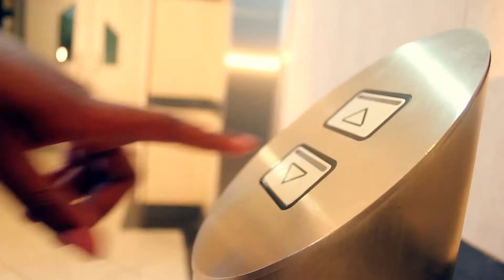Penzi La Kweli - Georges, Izzoh & Stomody [official HD video]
Artist: Georges, Izzoh Thaozanium & Stomody
Song: Penzi la Kweli
Audio: CMG music
Dir: Ricky Bekko/CMGfilms

Penzi la Kweli by Stomody, Georges, and Izzoh Thousanium is a feel-good love song written and performed by the three.